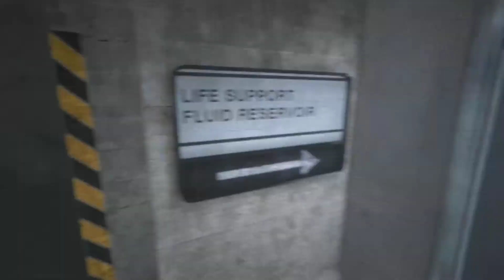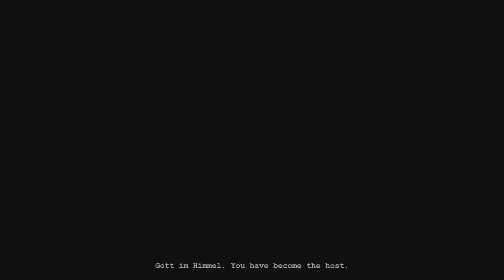Finishing: Outlast -Part 17- The Wallrider Won't Win!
It is time, time to take the fight to Billy, aka the Wallrider! But, in order to get his powers to stop, we gotta unhook him from his "life" support systems.
The final part in my Outlast series. See how it all unfolds!